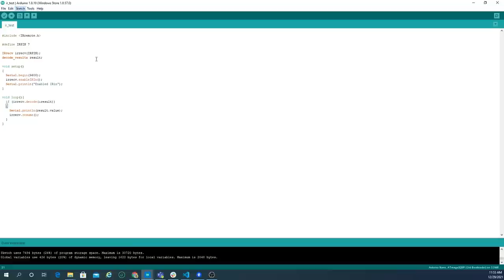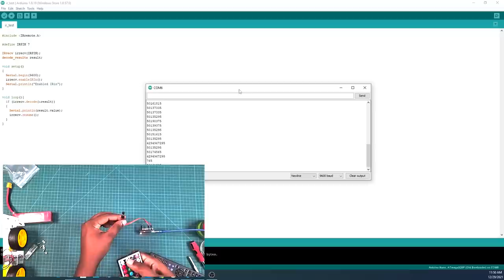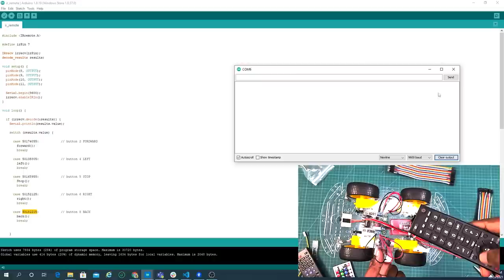How to make an IR Remote Control Car with Old Remote (TV) | Arduino Nano | LN298 Motor Driver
This video includes how to make an IR remote control car. For that IR remote control car using Arduino Nano board LN298 motor driver. Also, this IR remote control car is presented step by step in a way that everyone can understand.

Part's List
1.Arduino Nano x 1
2.LN298 motor driver x 1
3.IR sensor module x 1
4.Gear motor x 4
5.Robot wheel x 4
6.Jumper wires
7.Remote Car Chassis x 1